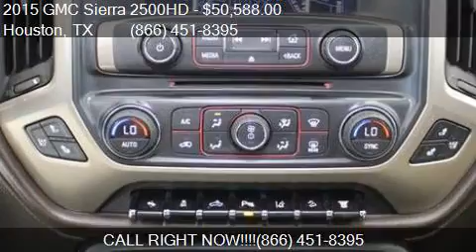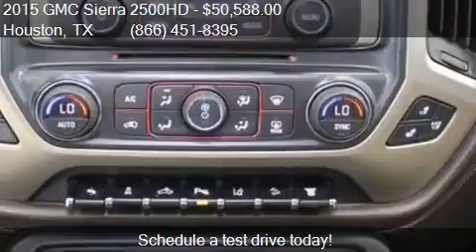2015 GMC Sierra 2500HD Denali 4x4 4dr Crew Cab SB for sale i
This 2015 GMC Sierra 2500HD Denali 4x4 4dr Crew Cab SB is for sale in Houston, TX 77598 at Texas Auto South.

Engine: 6.6L V8
Transmission: Automatic 6-Speed
Color: Onyx Black
Mileage: 59429
Contact Texas Auto South 16200 Hwy 3 Houston, TX 77598 to test drive this 2015 GMC Sierra 2500HD Denali 4x4 4dr Crew Cab SB today.